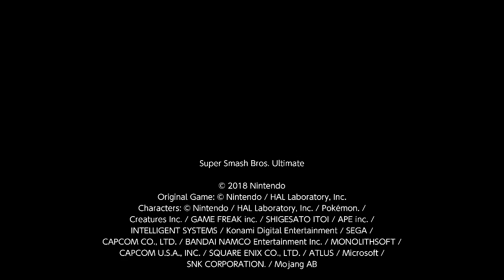Super Smash Bros. Ultimate - 412 - Sheik vs Steve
Game Version: 11.0.1
Date: 27/3/21
Stage: King of Fighters Stadium -Omega-
Hazards: Off
Player 1: MainGreninja
Player 2: Artuhaxis